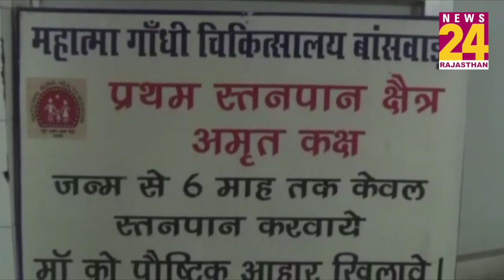Banswara में मूक-बधिर बालिका से दुष्कर्म, हालत गंभीर